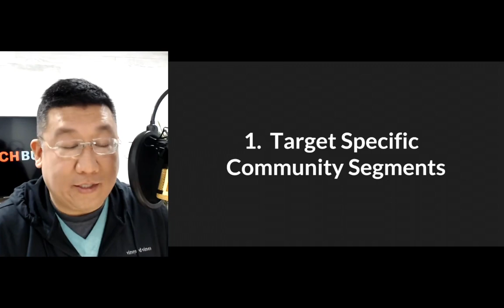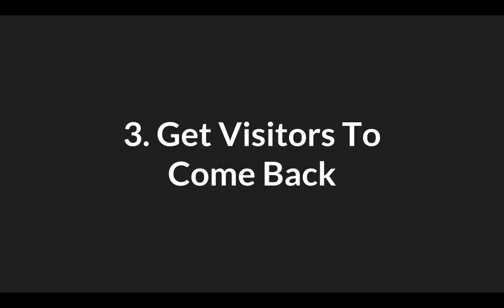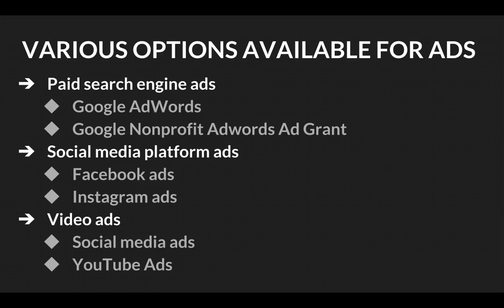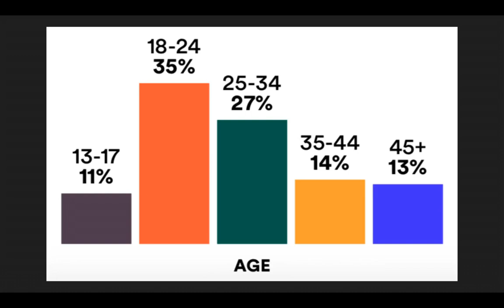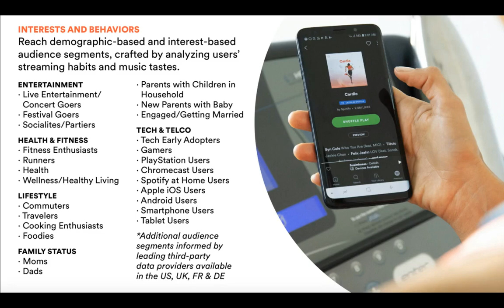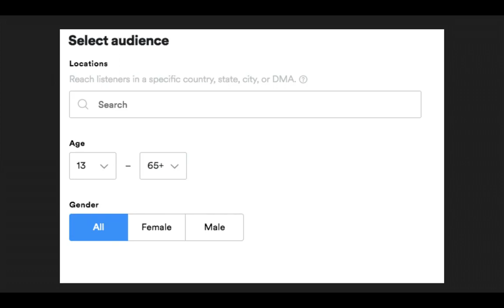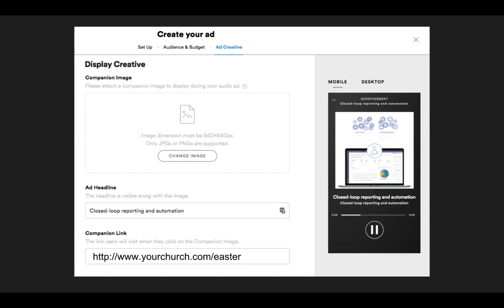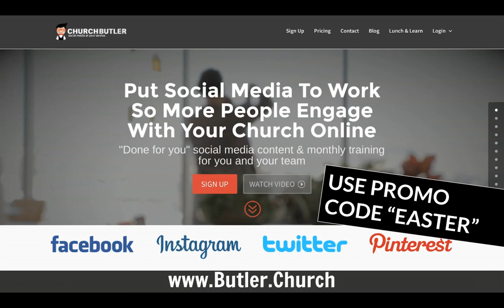Easter Tips from Kenny Jahng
Should your church advertise online this Easter? Kenny answers this question along with providing some practical tips on how your church can effectively use advertising.